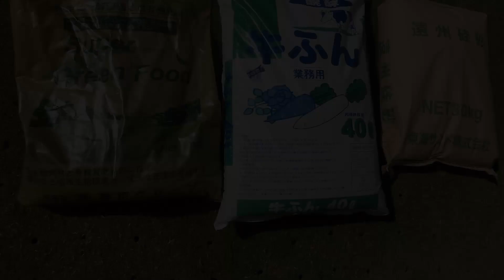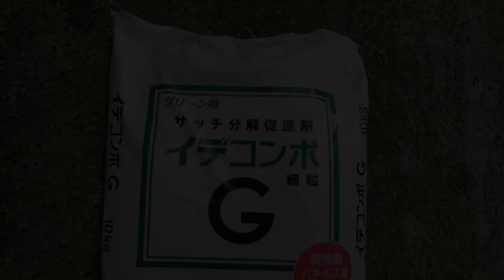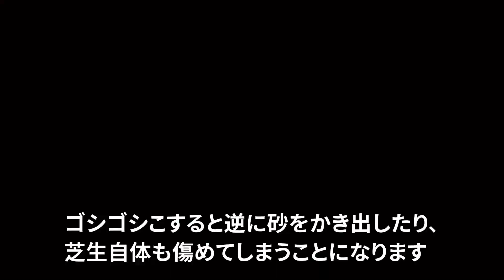【自宅ベント芝2020】春の更新作業②～コアリング砂詰め・目砂散布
自宅庭の天然芝「ベントグラス007」パッティンググリーンに、春の更新作業を行いました。
昨日開けたコアリングの穴に丸1日かけてひとつずつ砂を詰める作業と、目砂・イデコンポG・SGFを散布する作業を動画にまとめております。

スーパーグリーンフード（粉タイプ） 20kg
焼砂・肥料手押し式散布機　スコッツ　ドロップ式スプレッダー　アキュアグリーン　SAG-3000　家庭用

撮影機材
GoPro HERO7 Black